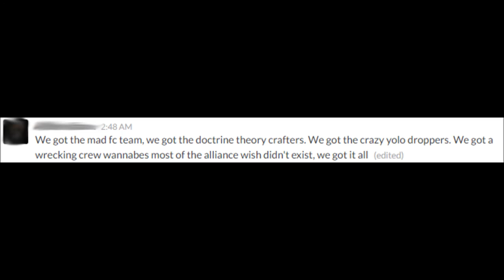NASTY BOYZ: Full Comms - Logi POV | EVE_NT Championship Minor League - Second Weekend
Franz Schubert, Simone Dinnerstein - Impromptus, Op. 90, D. 899: Impromptu No. 4 in A-Flat Major